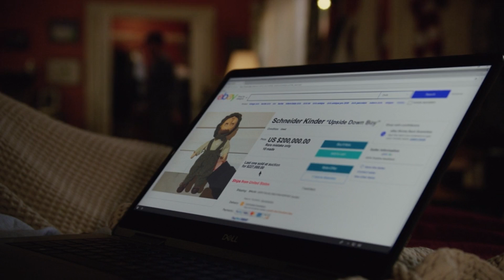Home Sweet Home Alone - A Series Look - Reviewing All the Films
Finally, Tom lives up to his promise to review ALL of the Home Alone films with Home Sweet Home Alone, the sixth, yes, SIXTH Home Alone film!

Tom talks about his many concerns going into the Disney+ reboot, how it does something different but is ill-advised in doing so and it's connection to the original films.

Have you seen Home Sweet Home Alone? What did you think of it?
Let me know in the comments below, and make sure to subscribe so you don't miss our next A Series Look or the rest of the awesome content on the channel.

Get in touch with the pod
Instagram.com/popcultpod
Facebook.com/popcultcompound
Twitter.com/pop_cult_pod